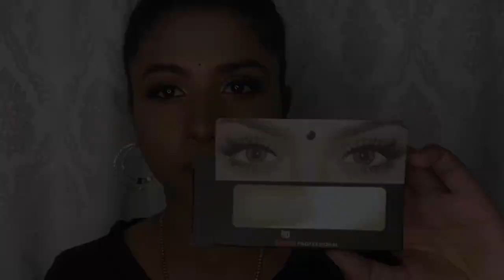ಕನ್ನಡದಲ್ಲಿ| HOW TO EYESHADOW | Wet n wild stop playing safe palette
In this video I will be showing all my tips and tricks to get that beautifully blended soft eye makeup.. I have used my favourite drugstore eye shadow palette from wet n wild (soft playing safe) in this video .. and this palette is great for beginners ..